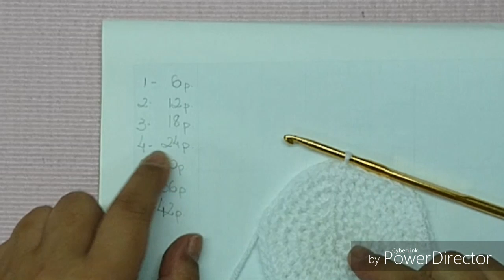PONTO FANTASIA DE 1 CARREIRA PARA BOLSAS, SACOLAS, POTES, ETC HD 720p